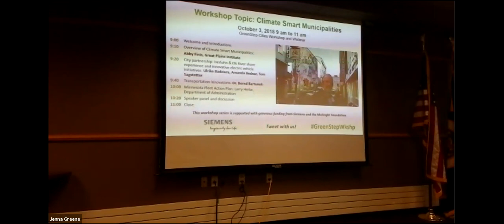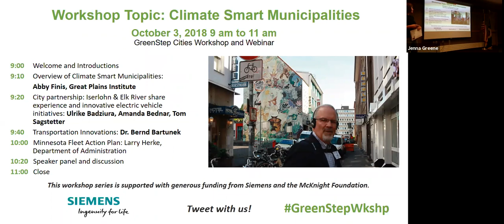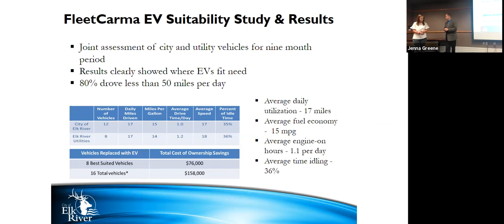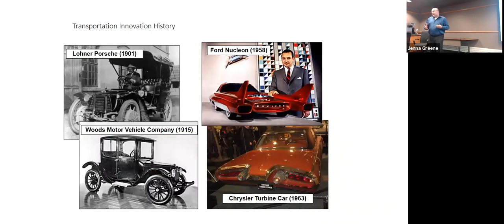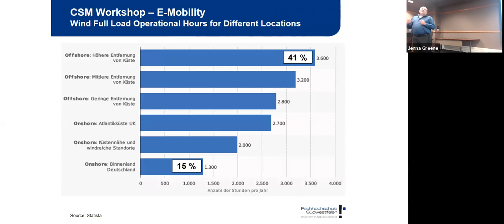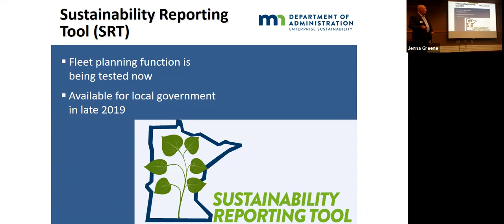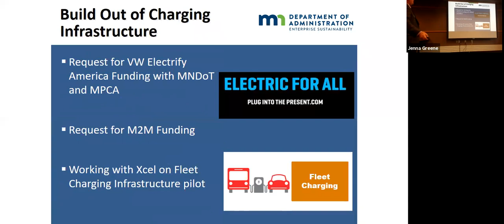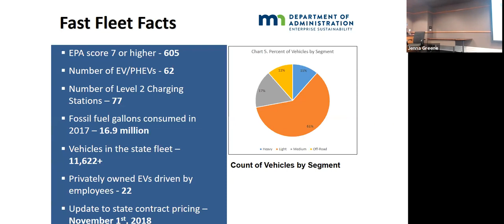GreenStep Cities Workshop: Climate Smart Municipalities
Minnesota GreenStep Cities is a voluntary challenge, assistance, and recognition program to help cities achieve their sustainability and quality of life goals.